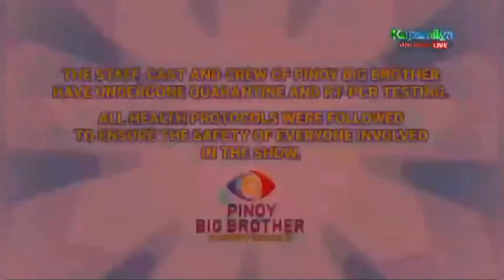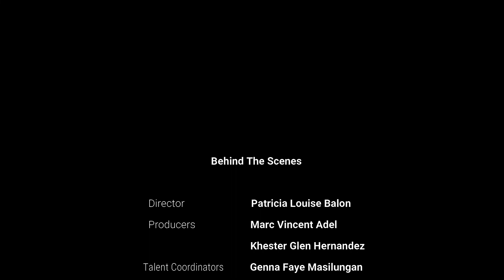MY GROWN UP CHRISTMAS WISH (Part 1)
OK sa DG or Online Kumustahan sa Dramatic Guild presents: MY GROWN UP CHRISTMAS WISH
Sing with us as we patiently wait for Christmas Day, featuring the performances of DGTal Artists plus surprise greetings.